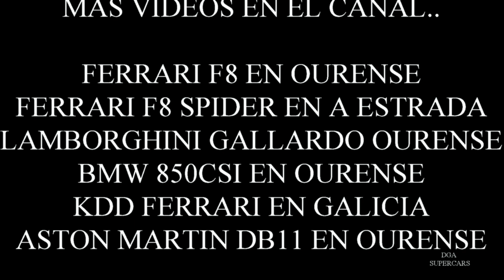ferrari f8 tributo spider en a estrada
en este video mostramos un ferrari f8 spider que estaba en el poligo de a estrada en pontevedra.
el coche es de alquiler y estaba en alli por  un sorteo de un despacho de abogados

muchas gracias por visualizar